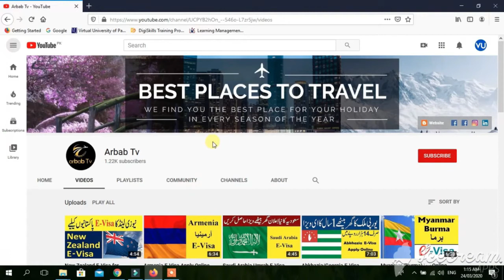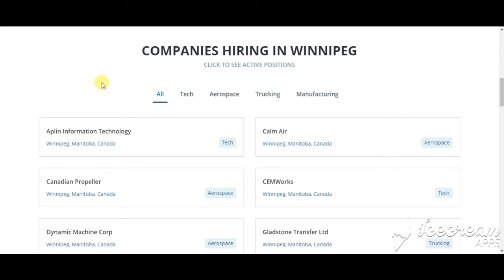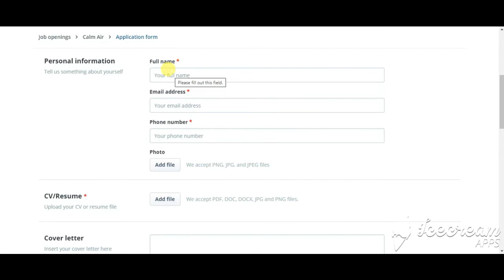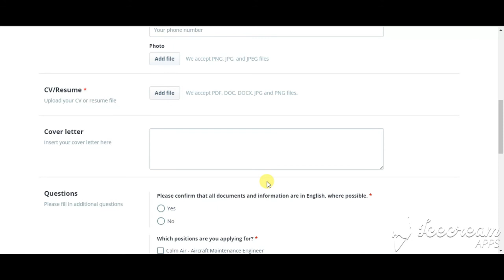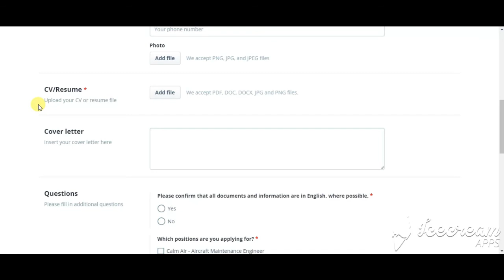Canada Work Permits 2020 Online Interviews Started 100% FREE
Good news for Pakistanis, Indians and all who are desiring to get Canadian work permit free in 2020, that ''Winnipeg'' a city in Manitoba Canada, offering online video interviews for jobs.
Due to current situation physical jobs fairs are not possible therefore employers and companies of 'Winnipeg'' Canada hiring talent/skilled workers for manufacturing, trucking, technology and aerospace, they will conduct the video interviews online virtually by May 21-25, 2020.
We explained how to apply for Canadian work permit, online interviews with this option. So this is a golden chance to get a job and then work permit of Canada without going there so ''stay home'' and get this opportunity.
Please Must watch the complete process and send us your feedback by comments.
Thanks.

To ask any question from me, please join this Facebook group.
اگر آپ مجھ سے کوئی سوال پوچھنا چاہتے ہیں تو، براہ مہربانی اس فیس بک گروپ میں شامل ہوں.